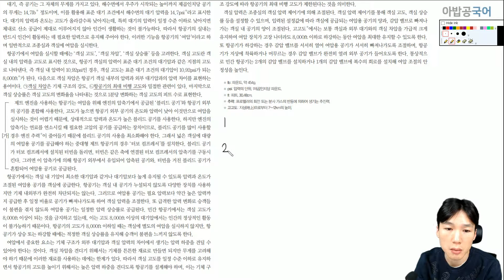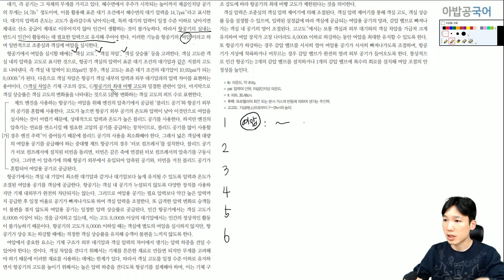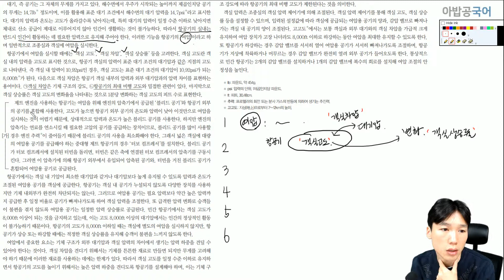20학년도 수특 기술 2 항공기 여압 지문 해설강의